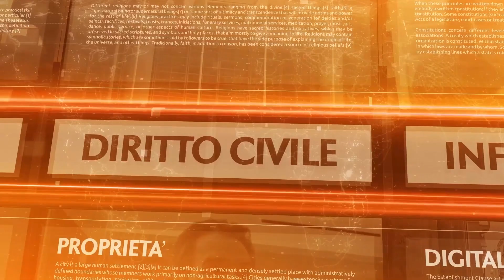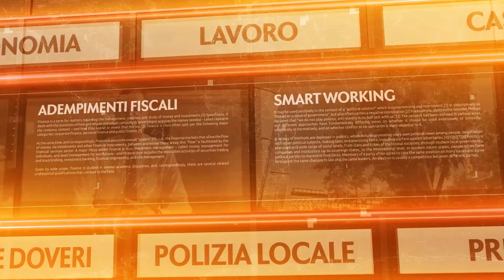A tu per tu con - 8 marzo 2023 - Sabrina Brombal Avvocato